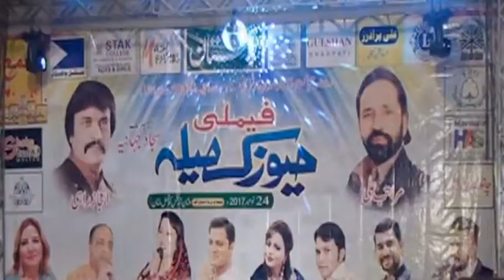Mere Rashke Qamar Tu Ne Pehli Nazar. Mehdi Hassan (BZU) Multan.